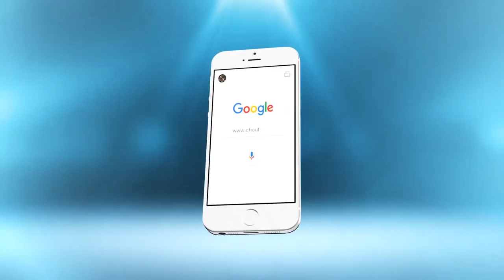بُشرى سارة للصحافيين .. وأخيرا هذا هو موعد صرف الدعم | شوف تيفي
بُشرى سارة للصحافيين .. وأخيرا هذا هو موعد صرف الدعم | شوف تيفي 2016